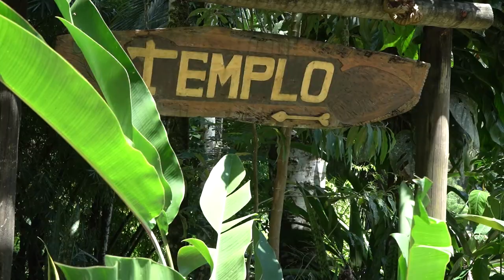Retiro de Yoga na Floresta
Um outro país dentro do Brasil, conheci a pousada Dharma Shala em Paraty, Rio de Janeiro e o curso de Yoga; Yin Yang Vinyasa Yoga School.

Instagram:  @feelipe | @brunamvalverde